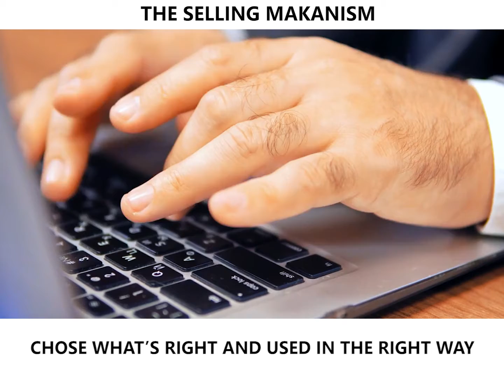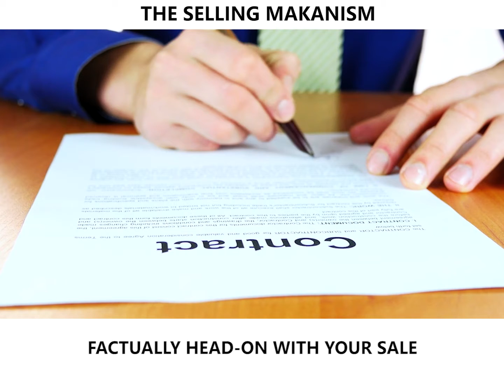The Selling Makanism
This material has been prepared for general informational purposes only and is not intended to be relied up on as accounting, tax or other investment or professional advice.